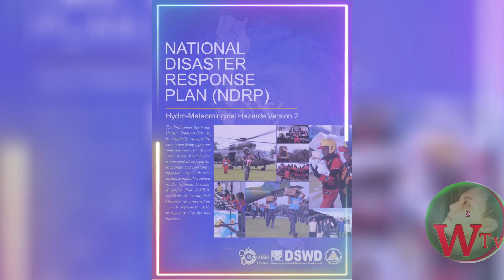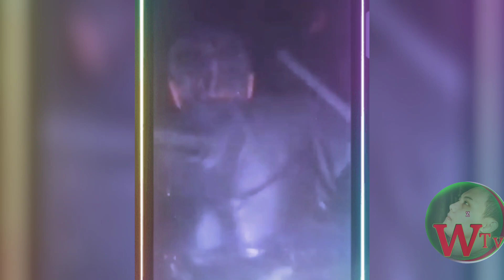Update sa Bagyo Maring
Please do not leave our fur friends behind. They are suffering too. Do not abandoned them just to save yourself.
pls help spread Ilocos Sur hotlines
The Situation in Northern Luzon: A Thread

Update Tropical cyclone MaringPH (international name “Kompasu”) has intensified into a severe tropical storm hours before its expected close approach or landfall over the extreme portion of northern Luzon on Monday, Oct. 11.